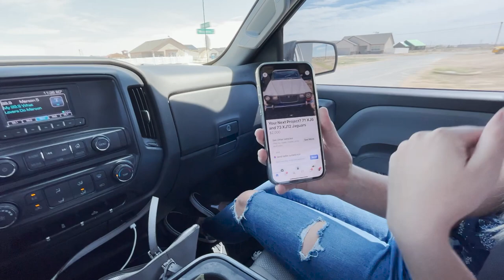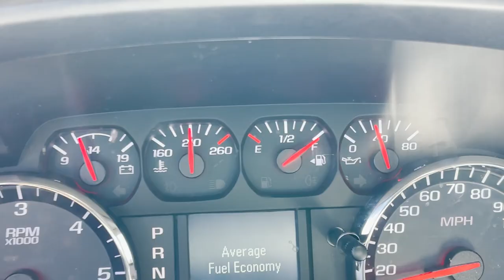New BURNOUT Build Revealed! She Bought TWO Project Cars...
The time has come to build April a burnout car!!! Since we started doing burnouts and going to burnout comps like Cleetus and Cars. She has wanted to build a burnout car of her own. We searched for the perfect project car for her and we ended up finding TWO!